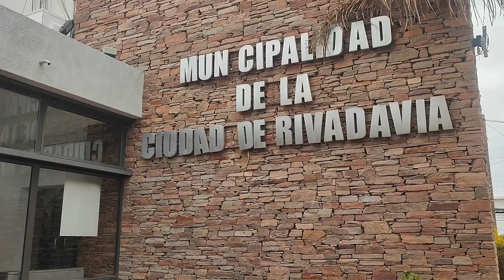Rivadavia: Lanzan una línea de crédito destinada a emprendedores locales